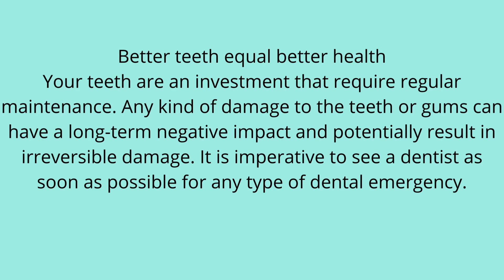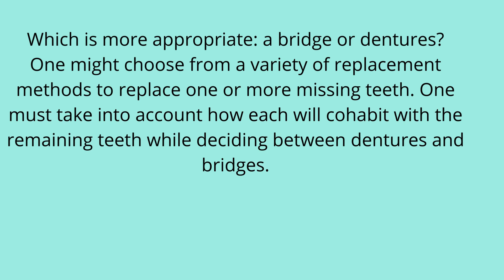J. Blake Smith Little Rock Arkansas | Better teeth equal better health |blake smith AR